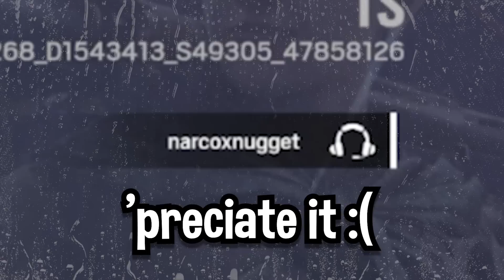we spent 24 HOURS trying to get Emerald Rank in Rainbow Six Siege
Dils
Seaotta
TheKayJ
Jordy

Description: emerald rank in 24 hours operation solar raid with solis